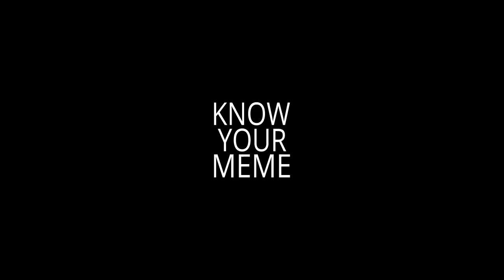Uno reverse card, Max Fosch Sidemen FC Vs YouTube Allstars, KnowYourMeme #214